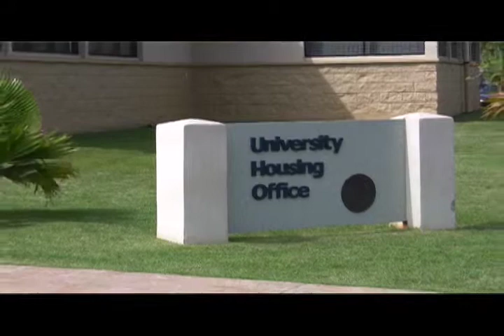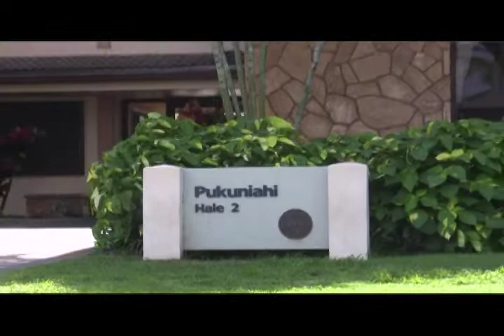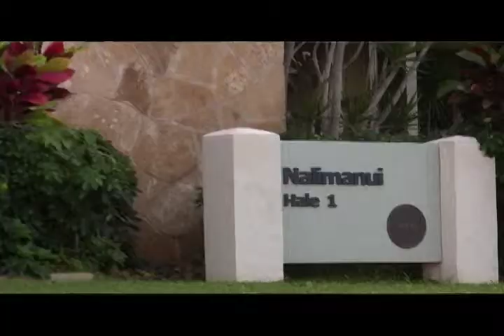BYU-Hawaii Leading by Serving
BYU-Hawaii Student Residential Assistants at BYU-Hawaii Housing Department learn to lead by serving those in their residential areas.